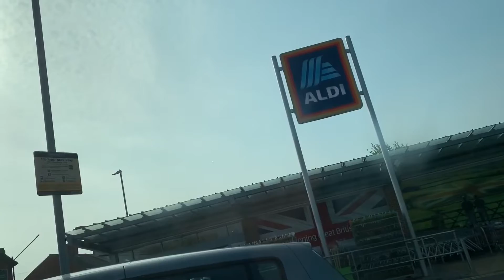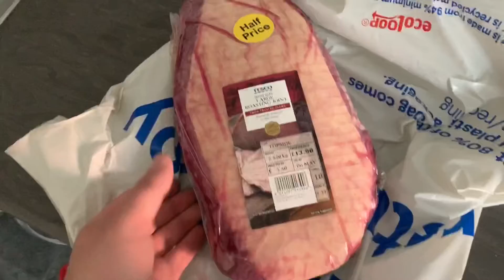Wednesday again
All filmed with a iPhone XS